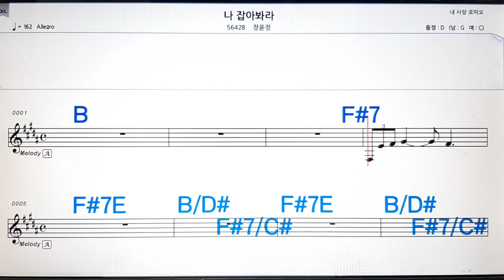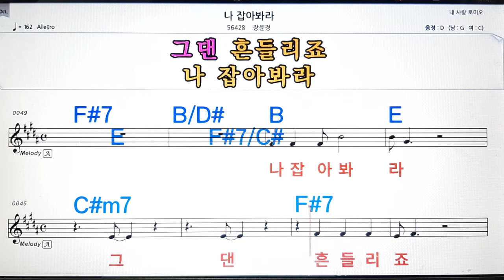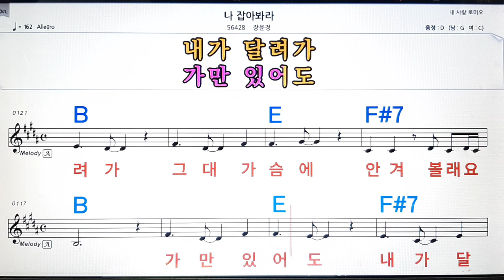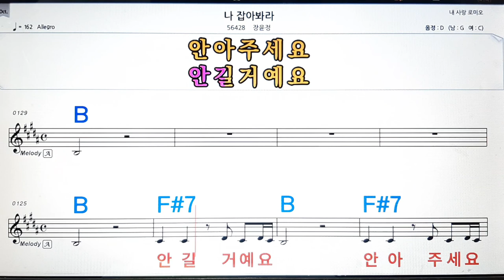나 잡아봐라/장윤정💋노래방, 악보,반주, 가라오케 ,코드, 가사 .💖Karaoke, Sheet music ,Chord, Lyrics ,MR